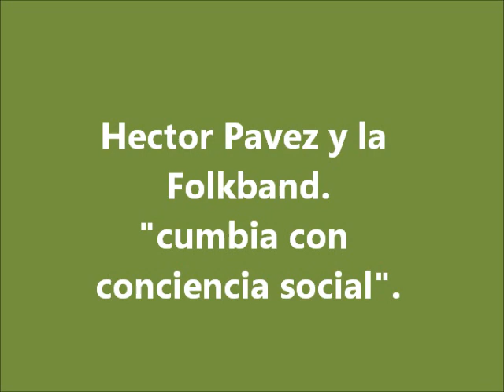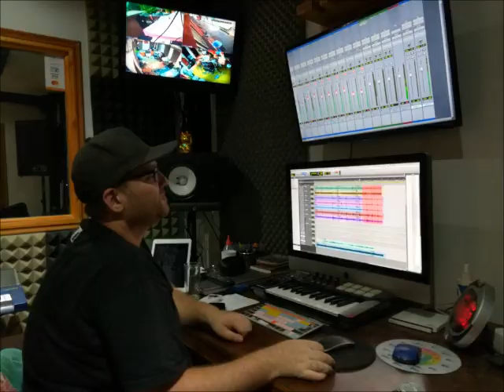Matapacos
Canción dedicada al extinto perro símbolo de la explosión social por la contingencia de nuestro país.

Interpretada por: Héctor Pavez y la Folkband
Forma musical: Cumbia.